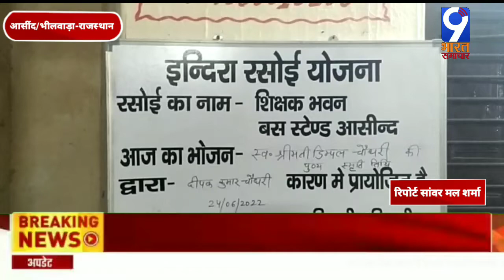पत्नी की पुण्यतिथि पर पति ने 101 लोगो को निशुल्क करवाया भोजन/9 Bharat Samachar